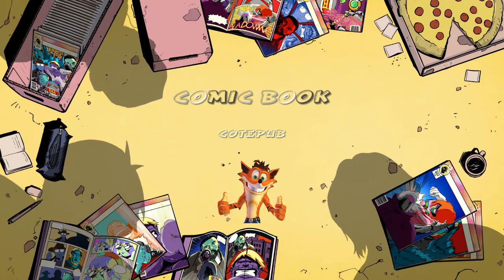fornite top 1